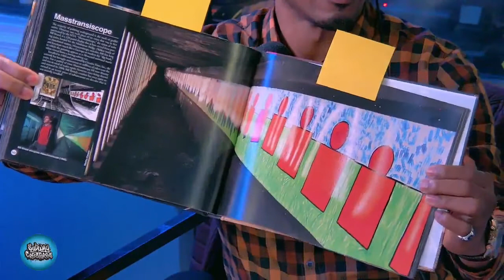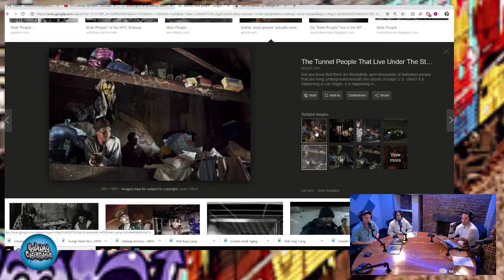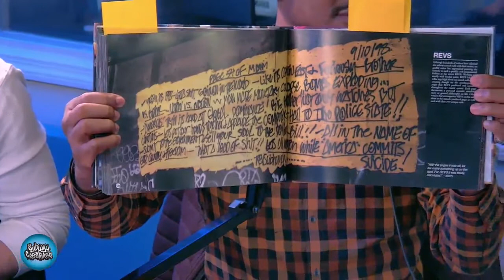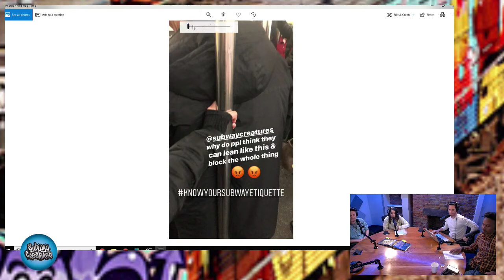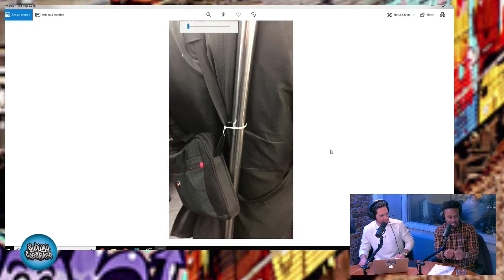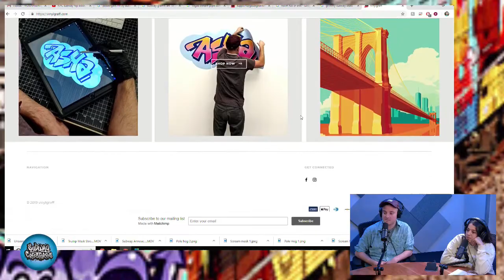SubwayCreatures Podcast - Episode #029 (Guest: Matt Litwack)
This week the gang sit down with NYC native Matt Litwack, author of 'Beneath the Streets', and NYC Subway expert. They talk about the hidden treasures and horrors of the subway system, graffiti etiquette, and the meaning of the term 'space case'. Matt also sticks around for the usual hi-jinx, clips and craziness, as well as a podcast exclusive clip that gets a bit... hard. Tune in!